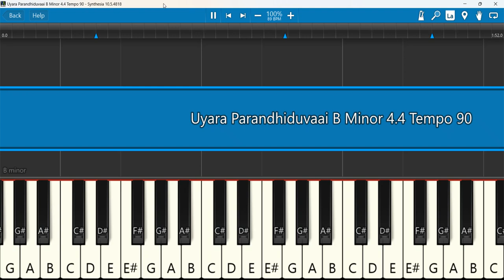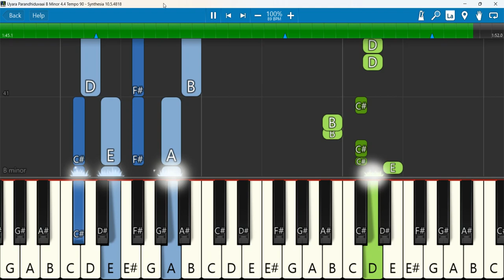Uyara Parandhiduvaai Keyboard Notes B Minor 4/4 Tempo 90 | உயர பறந்திடுவாய் | Jesus Calls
உயர பறந்திடுவாய் | Uyara Parandhiduvaai | The Promise 2024 | Tamil Christian Song | Jesus Calls
Keyboard Notes